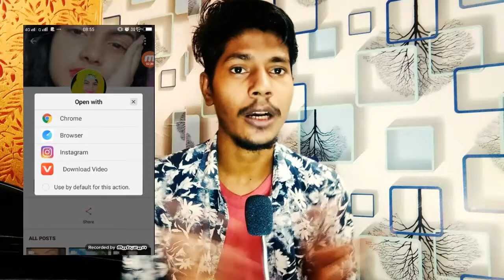TikTok Star Beauty Khan ने भी Poroso App पे Account बना लिया | Beauty Khan Roposo Real या Fack ID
TikTok Star Beauty Khan ने भी Poroso App पे Account बना लिया | Beauty Khan Roposo Real या Fack
Account
TikTok Star Beauty Khan ने भी Poroso App पे Account बना लिया ,

►your question

1.TikTok Par Video Kis Time Upload Kare

2.TikTok Par Video Upload Karne Ke Bad 3 Lagti Mat Karna

3. TikTok Acconut Freeze Hai Ya Unfreeze Yese Pata Kare

4.TikTok Video Bana Watermark Download Kaise Kare

5 Kinemaster Download

6. TikTok Pro Account Kaise Bnanye

My Camera :-